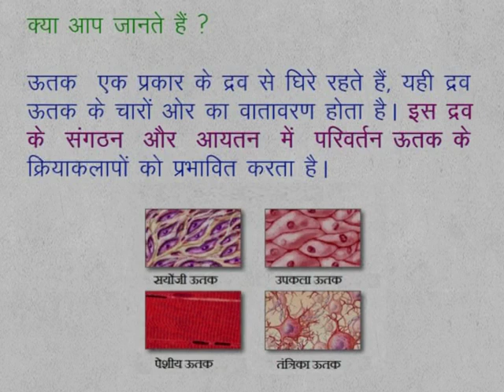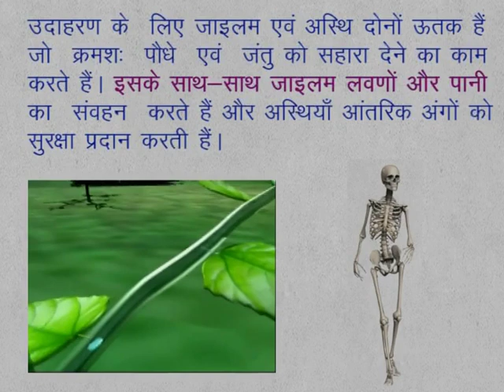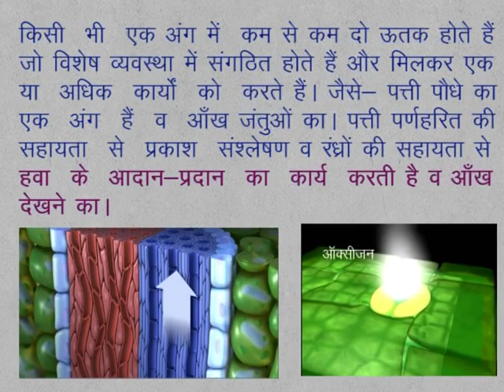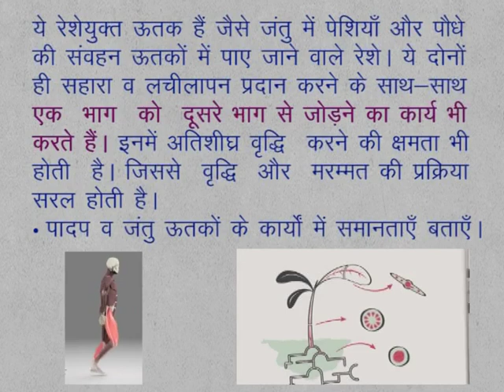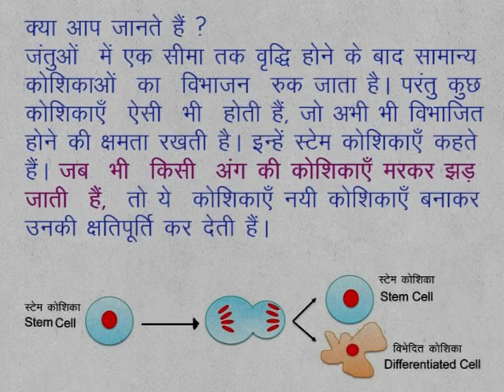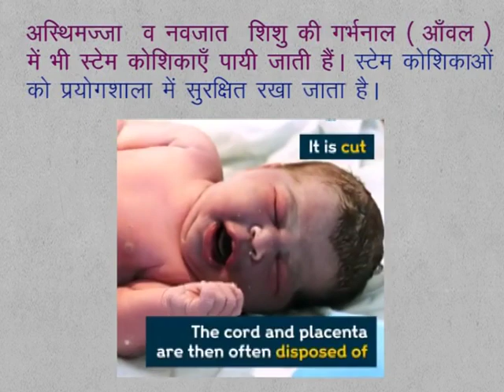CLASS 9th SCIENCE | CHAPTER 7 | Multicelluar Structure : Tissue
CLASS 9th SCIENCE | CHAPTER 7 | Multicelluar Structure : Tissue | 7.5.0 | Function of Tissues |